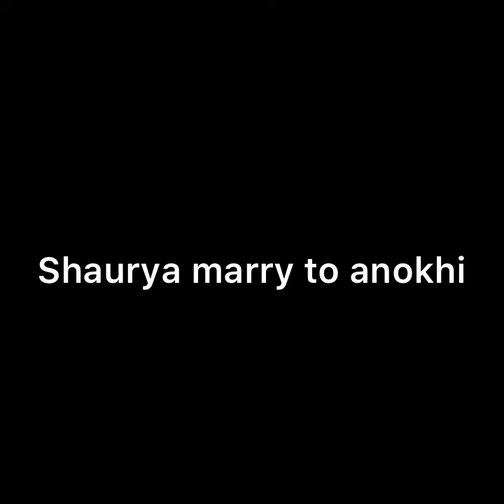SAAKK || शादी के बाद इस तरह बदलेगी शो की पूरी कहानी , सच उड़ाएगा होश